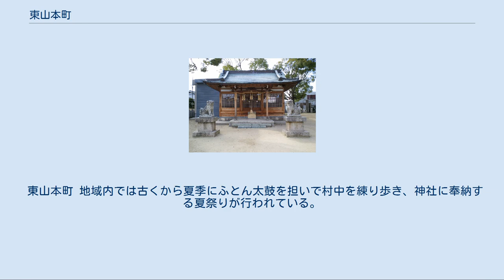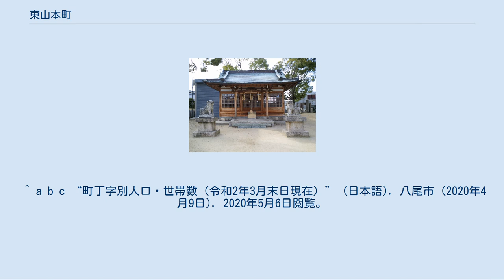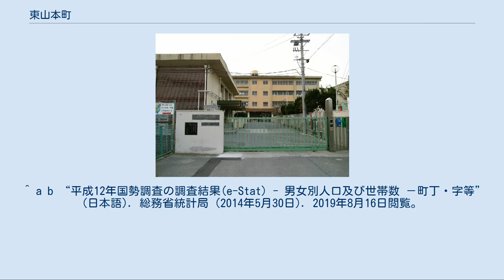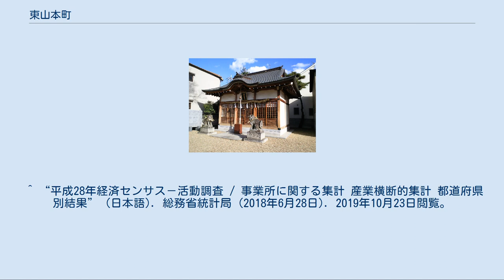東山本町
日本 」 近畿地方 」 大阪府 」 八尾市 」 東山本町 東山本町（ひがしやまもとちょう）は、大阪府八尾市の地名。
現行行政地名は東山本町一丁目から東山本町九丁目。
 この地域は現住所表記に変更される前は大字万願寺だった地域であり、旧大字万願寺地域には東山本町のほか現在の東山本新町の大半（8丁目と9丁目を除く）も含まれる。
 令制国一覧 」 畿内 」 河内国 」 高安郡 」 万願寺村 現在は万願寺の地名は存在しないが、かつての地名の由来である満願寺と呼ばれた寺が恩智川の東、現在の東山本町8丁目あたりに存在していたとされる。
しかし戦乱や恩智川の氾濫が度重なっていつしか廃寺となったと考えられ、『河内志』に廃寺と記されている以外に文献が存在しないとされる。
安土桃山時代ごろに集落の本村を恩智川の西側に移し、住吉大社より分霊を勧請して祀ったのが現在の東山本町2丁目にある住吉神社の起源である。
 江戸時代になると満願寺地域は幕府の天領となり、旗本・大窪加賀守の支配地となる。
18世紀初頭に大和川の川違えが行われ、西を流れる玉櫛川（玉串川）の跡地が新田として開発され、そのころに村名が萬願寺に変わっている。
19世紀になると、水利権の争いを発端として上之島村内の惣村だった式部村が分村し、北垣内に御野縣主神社の御神体を祀ったのが現在の式部宮御野懸主神社である。
同じころに新家村も分村して住吉神社の氏子となっている。
このころに旧万願寺地域の範囲が固まっている。
地域は3つの神社と万願寺本村(南之辻）、新家（新家之辻）、御領（中之辻）、式部（北之辻）の4つの主な惣村で構成されていた。
文化9年（1812年）から小田原藩支配地となる。
 1889年4月1日の市町村制施行により、中高安村大字万願寺となる。
その後 高安村→八尾市の大字となり、現在は東山本町と東山本新町となっている。
 八尾市の中央部、近鉄河内山本駅の東側と恩智川にはさまれたあたりが旧万願寺集落があった地域で、旧高安郡にあった集落としては一番西の低地に位置する。
厳密には高安の一地域であるが、山本駅に近く、駅周辺を含めたいわゆる山本地域に包括される。
 現在は周囲を含めて市街地と化している。
近鉄信貴線の少し北側に旧街道（立石街道）が東西に通り、このあたりが旧本村で集落内に住吉神社があり、北に東山本町公会堂（自治会館）がある。
少し北に八幡神社があり、さらに北に式部御野懸主神社がある。
 地域の東に恩智川が南北に流れている。
地域内で高安山から流れる山畑川が東西にまっすぐ流れ、中高橋のすぐ南で恩智川に合流する（かつては7丁目と9丁目の間を北流し、8丁目の式部橋付近で合流していた）。
恩智川の東、7丁目あたりがかつての新家之辻である。
 旧大字万願寺のうち、近鉄信貴線より南は現住所表記の東山本新町となる。
かつては田畑ばかりで集落の無かった地域だったが、ほとんどが住宅地として開発されている。
 2020年（令和2年）3月31日現在（八尾市発表）の世帯数と人口は以下の通りである。
 2016年（平成28年）現在の経済センサス調査による事業所数と従業員数は以下の通りである。
 東山本町 地域内では古くから夏季にふとん太鼓を担いで村中を練り歩き、神社に奉納する夏祭りが行われている。
当初、住吉神社が創建されたころに神輿による祭りが氏子衆により催されていたが、中世から近世にかけて村域が拡大すると各神社・各惣村合同による統一祭礼となった。
1941年（昭和16年）に中高安連合青年団が組織されると、万願寺地区においてもふとん太鼓の運行は氏子衆から青年団に委ねられた。
戦争による中断や老朽化により4地区（4台）が揃わなかったりした時もあったものの、現在は4台揃って毎年7月の最終の土・日に行われている。
 ^ a b c “町丁字別人口・世帯数（令和2年3月末日現在）” (日本語). 八尾市 (2020年4月9日). 2020年5月6日閲覧。
 ^ a b “東山本町の郵便番号”. 日本郵便. 2019年8月15日閲覧。
 ^ “住居表示の実施区域一覧” (日本語). 八尾市 (2014年5月19日). 2020年5月6日閲覧。
 ^ a b “平成7年国勢調査の調査結果(e-Stat) - 男女別人口及...